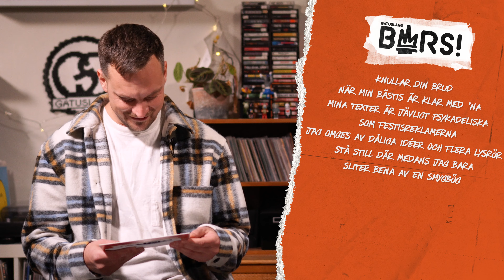BARS #069 Det blir skrattfest när BIM är på besök! Men vad tycker han om veckans BARS?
BIM med rötter i Kalmar/Öland har varit en del av den svenska hiphopscenen länge och under 10-talet var han en del av duon USCH tillsammans med Pelle P. Senaste officiella släppet var hans gemensamma EP med Mächy 2020 men ny material bubblar alltid i grytorna. Men flow och rim har alltid haft en stor plats hos André. Nu är han i Gatuslang BARS för att säga sätt. Trevliga BARS!

Vi gör det för kulturen!

Gatuslang BARS är programmet där svenska artister, musiker och musikvetare ger sig ann utmaningen att betygsätta rap-texter skrivna utav svenska artister och sedan även försöka sig på att gissa  vilka det är som skrivit texterna.
Här blandar vi folkbildning med kultur och humor på hög nivå, samtidigt som vi låter er komma ett steg närmare era favoritartister, lära känna rappare ni aldrig hört talas om och berikas av den enorma skatt av svenska rap-texter som skrivits sedan begynnelsen.

Producerad av:
Pontus Gustavsson
Peter Wallin
Grafisk formgivare:
Sergio Stomerz

Tack till Dedicated!